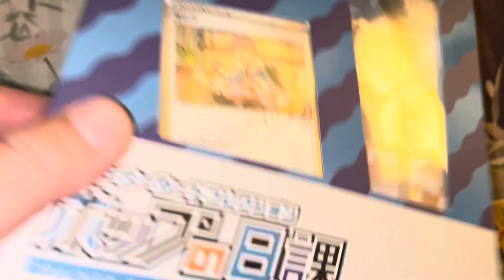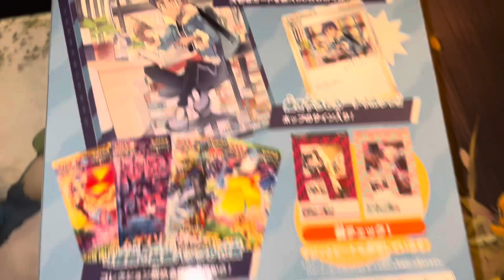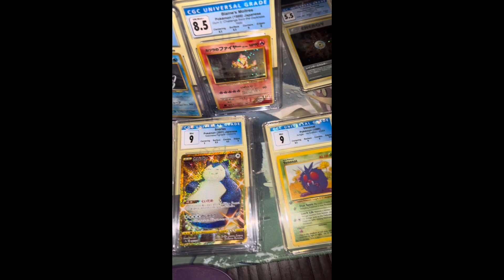This guy is Selling more than 2000$ in Pokemon on eBay right now WHY?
Pokemon is life
EBAY deals are fire 🔥

The original Shadowless Mewtwo is Fire 🚨🚨🚨🚨

As always links help keep the lights on and pay for internet
Its expensive in Hawaii
Thank so much to everyone who watches shares like and retweet subscribes

Sssssssdddddddddccccccc is here for the Spicy
Wow 👏🏼 😮 Wow 👏🏼
Swirls for the girls swirl🌀🌀🌀
New Video Alert
New video ⚠️